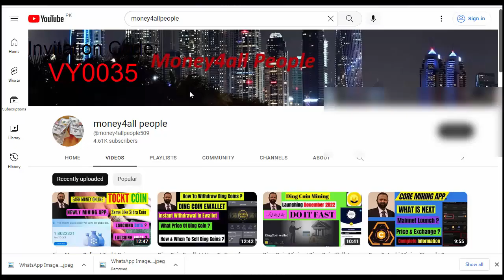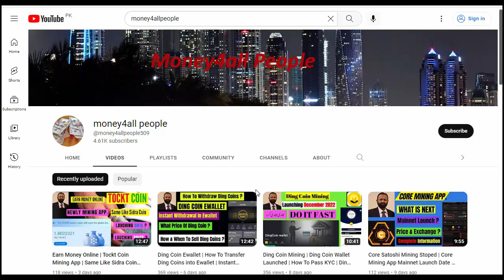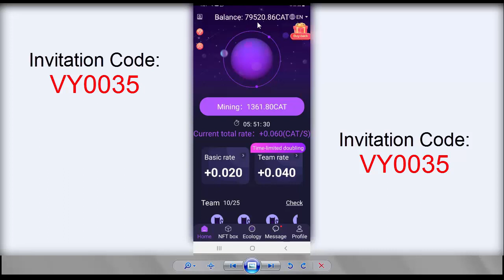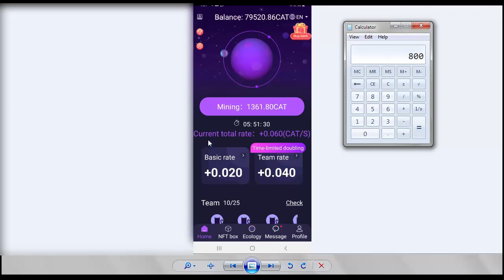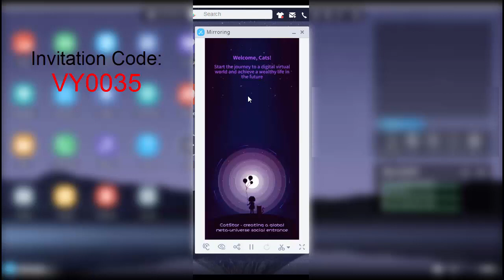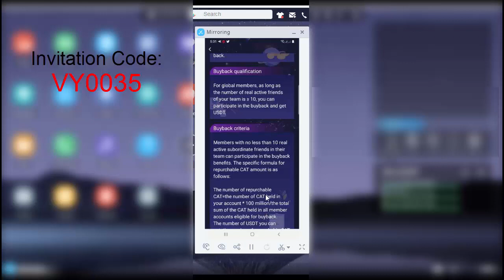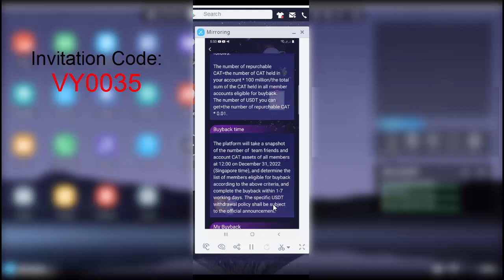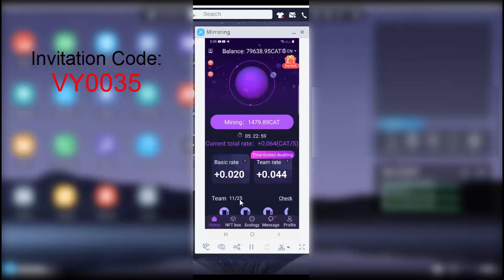Earn Money Online | Cat Star Listing And Buyback Date? | 1 CatStar Coin= $0.01 | Hindi/Urdu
I request you please do your own research before joining or investing in any cryptocurrency. This video is only for educational and information purposes. I will not be liable in any case. I don't take any responsibility for your profit or loss. In this video, I will explain withdrawal and Buyback and when coins will list?.

|: Invitation Code :
|: VY0035